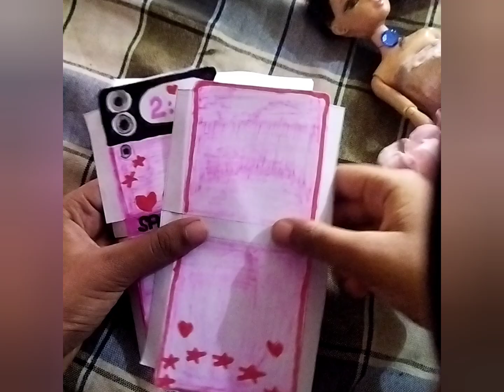Diy z flip phone with paper